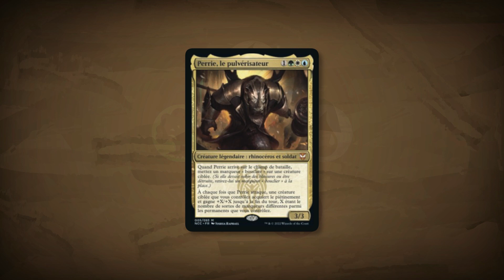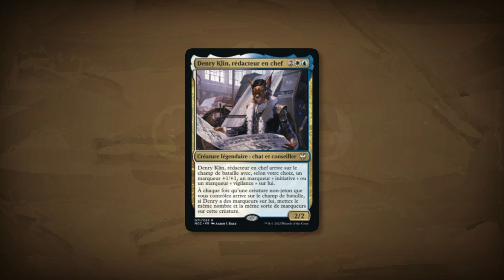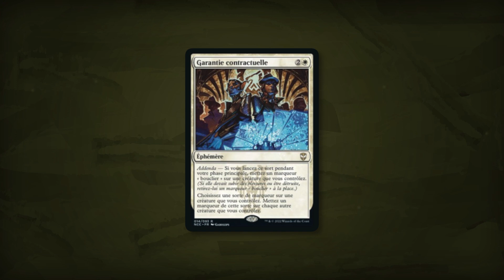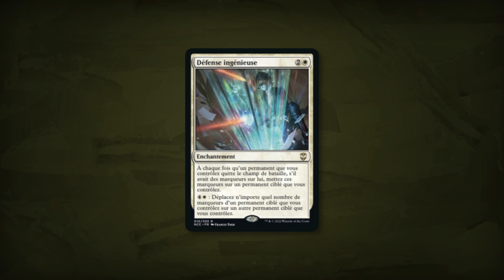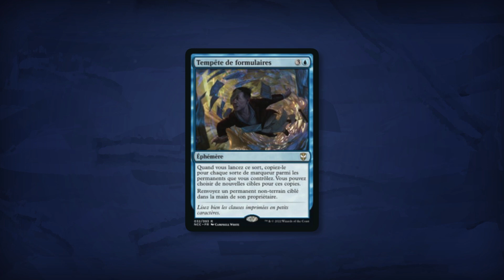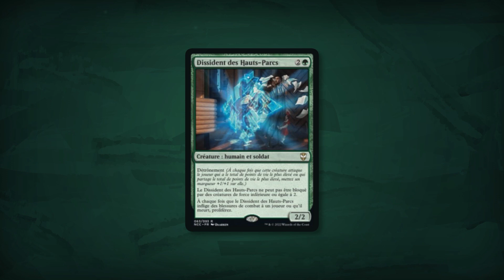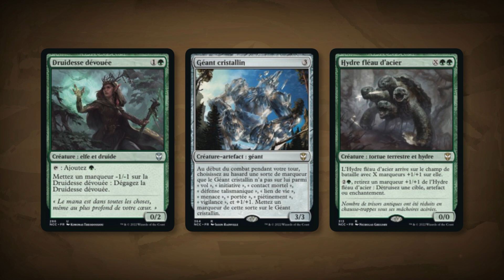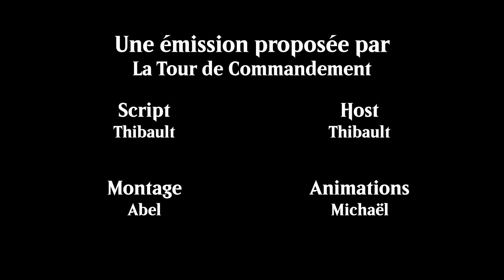Courtiers parés : New Capenna, les decks - La Tour de Commandement #117 [Commander/MTG]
Notre périple à travers les decks Commander de la Nouvelle Capenna continue avec celui des Courtiers. Et vous, avez-vous lu les petits caractères sur leurs cartes ?

Montage réalisé par Abel
Introduction réalisée par Michaël AKA Tolaveb